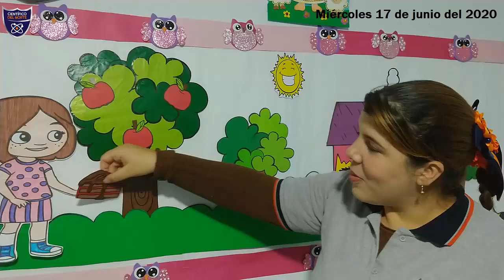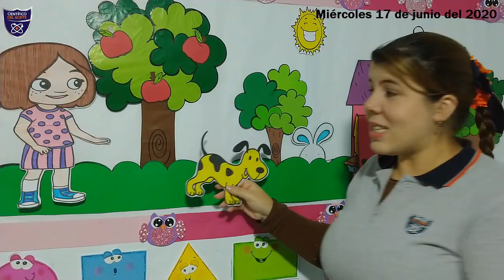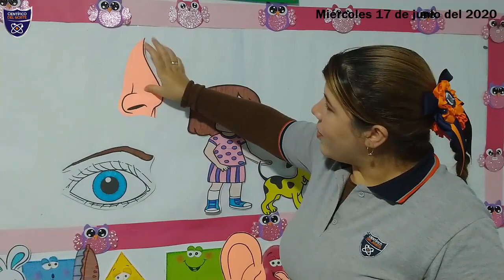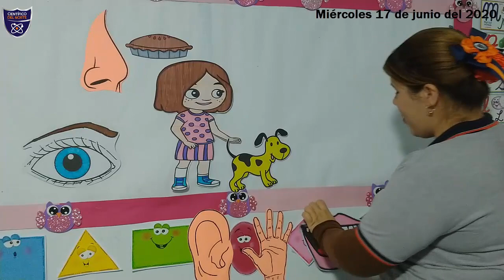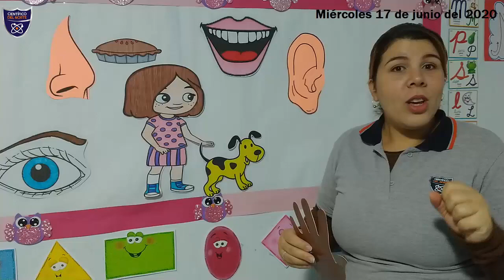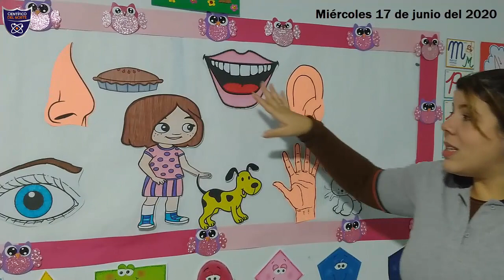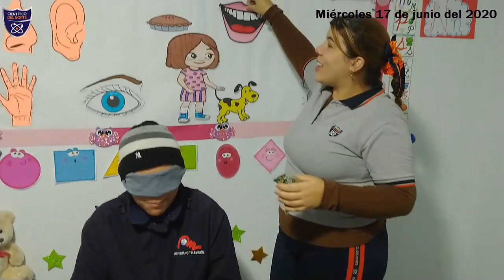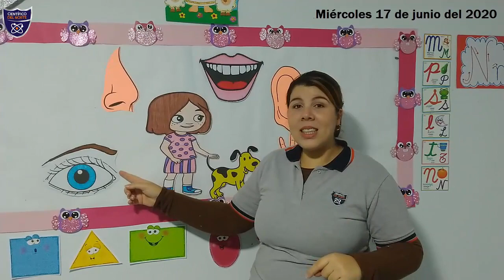Miss Nati. Los sentidos.